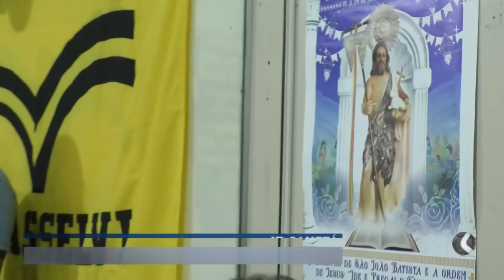PEREGRINAÇÃO DE SÃO JOÃO PADROEIRO DE CAMETÁ